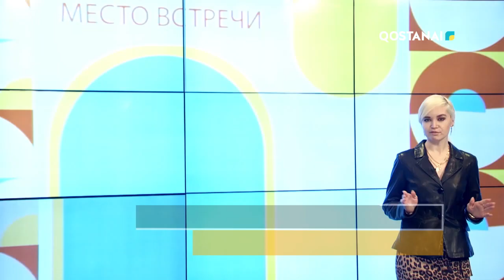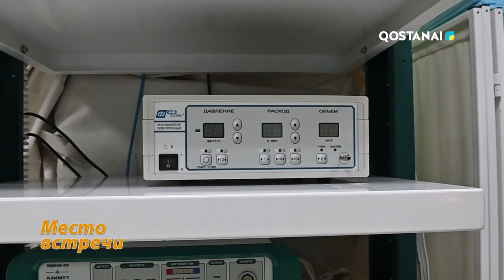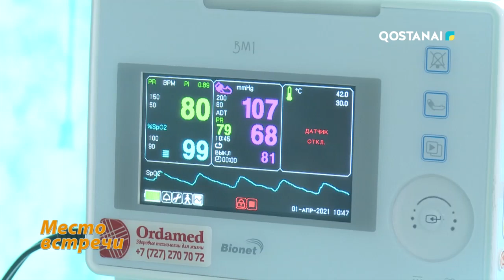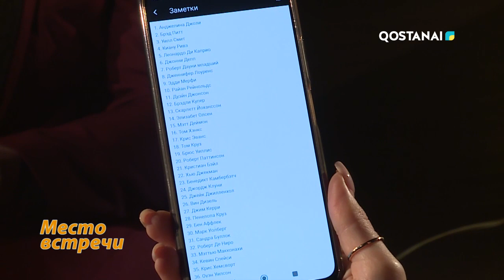«Место встречи» | 16.12.2023